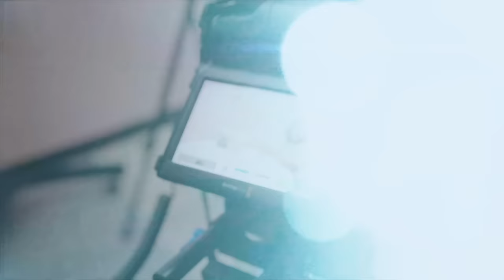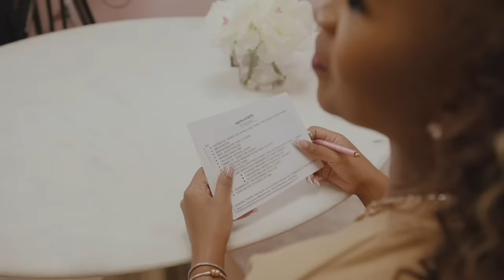Unveiling Authenticity: Embracing God's Design Within Us | Permission Talk ft. Jackie Hill Perry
For episode five of Permission Talk, Dr. Jackie Greene welcomes wife, mother, poet, and one of the greatest thought provokers of our generation, Jackie Hill Perry, to talk about living a more authentic life through God so we can embrace His design within us.

👉 Hear about how to stop accommodating worldliness for the sake of personal enjoyment by homing in on how to like the things that God wants and desires.

👉 Explore the importance of living authentically no matter what we’ve been through because God saves us as individuals with personalities and pasts.

👉 Learn how to overcome past trauma through God in our transition to living the authentic life that He has planned for us.

👉 Understand how to grasp the wisdom of the Bible by relying on Him to guide our hearts as we read His words.
Join us for this inspirational chat at the Permission Talk table to reflect deeply on how the journey to authenticity isn't a solitary trek but a shared journey guided by the wisdom of God's plan. By aligning our desires with what He cherishes, we not only shed the heavy weight of our former selves but also step into a life filled with His intentions.
Did you miss last week's episode of Permission Talk titled "Finding Strength Through God When We Don't Have Anything Left to Give" with Dr. Jackie Greene and special guest, Tasha Cobbs Leonard? If so, it's now available to watch on our YouTube channel
AND if you ready to start your faith journey and understand God's ultimate plan for your life. hit that like button, share with friends and family, and subscribe to our channel for more intuitive discussions with Dr. Jackie Greene.
Got questions? Comment in the chat below. We would love to hit you up to talk about it.
I love y'all. See y'all soon. - Dr. Jackie Greene
📱Join our exclusive community and access more empowering content through Dr. Jackie's app.
 📖Get PERMISSION to LIVE FREE!
 👕 GET PERMISSION ESSENTIALS!
Discover Permission Essentials: Bold, Impactful, Everyday Wardrobe for Unstoppable Women:
 😌FOLLOW DR. JACKIE GREENE ON SOCIAL!